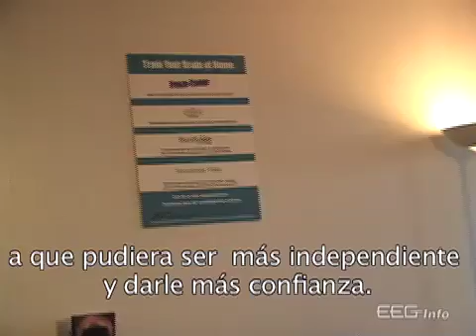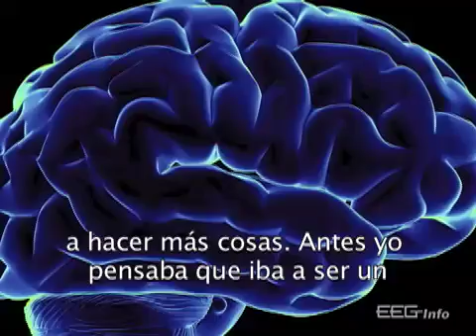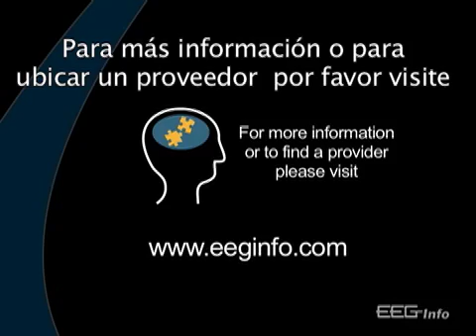Déficit de Atención & Neurofeedback - EEG Info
Neurofeedback & Déficit de Atención